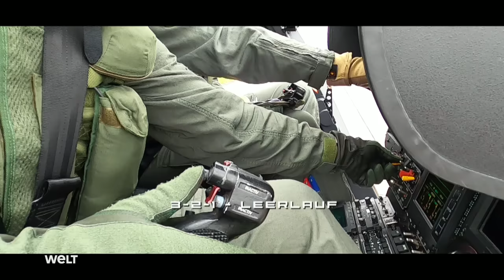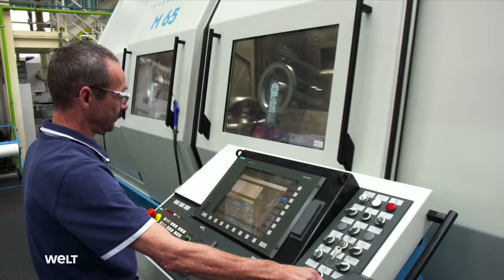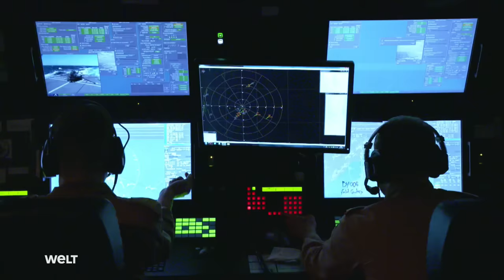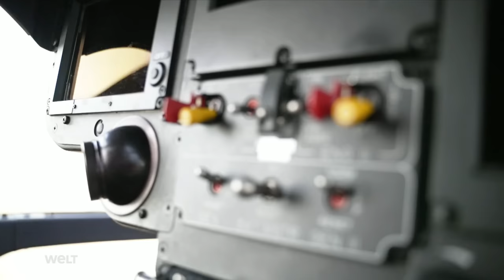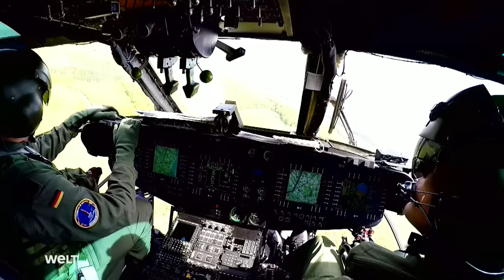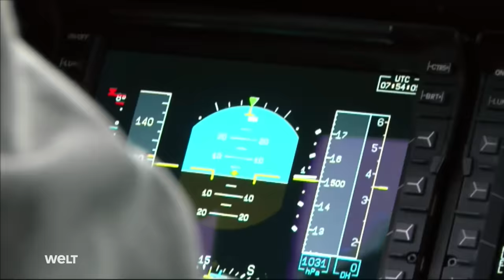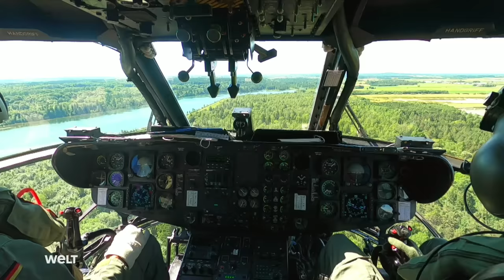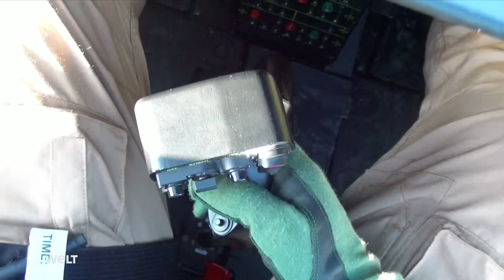MILITÄRHUBSCHRAUBER DER BUNDESWEHR - Spitzentechnik im Lufteinsatz | WELT HD Doku Update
HUBSCHRAUBER DER BUNDESWEHR - Spitzentechnik im Lufteinsatz

Dank ihrer Mobilität und Flexibilität spielen Militärhubschrauber bei Land-, See- und Lufteinsätzen der Bundeswehr eine wichtige Rolle. Sie werden für Transport-, Kampf- und Rettungseinsätze dringend benötigt. Unabhängig von den klimatischen oder geographischen Bedingungen müssen die Maschinen stets zuverlässig und schnell fortbewegt werden können. Die Reportage stellt verschiedene Helikoptermodelle vor und bietet einen Einblick in das Training des Hubschrauber-Geschwaders 64.